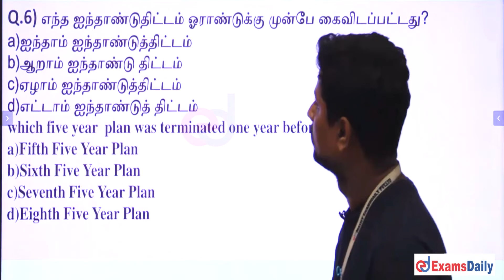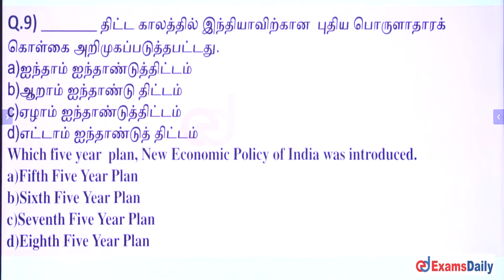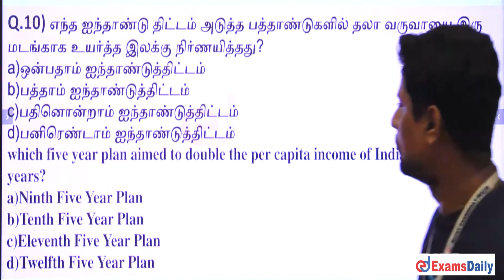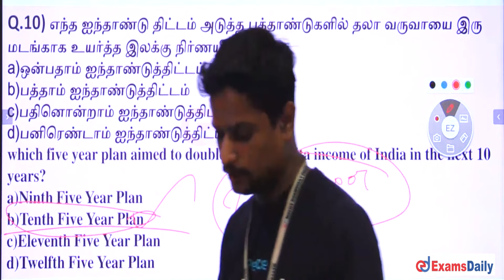ஐந்தாண்டு திட்டங்களின் முக்கிய கேள்விகள் | 5 Years Plan MCQ's | TNPSC Economics Most Asked Question